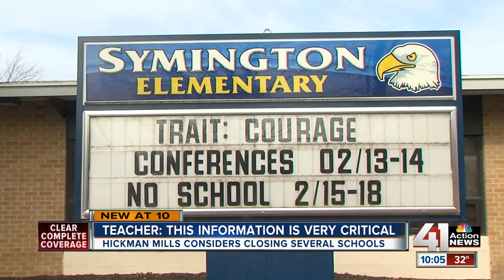Possible Hickman schools to close, vote March 7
The Hickman Mills School board delayed a vote to cut $5.5 million dollars from its budget, possibly closing multiple schools.